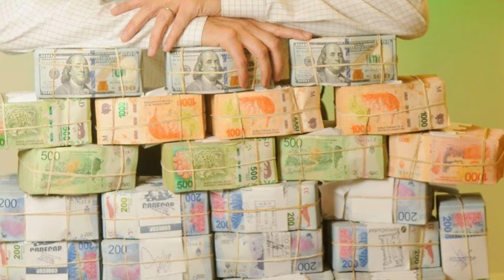Jorge Barreto y sus Cambacitos_ Hermano Obrero 🎼 Chamame 🍷